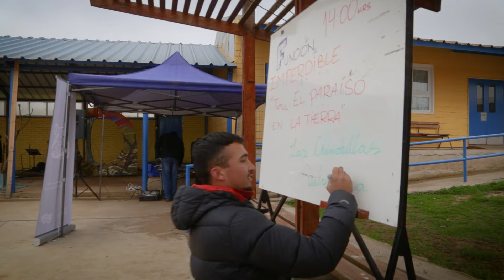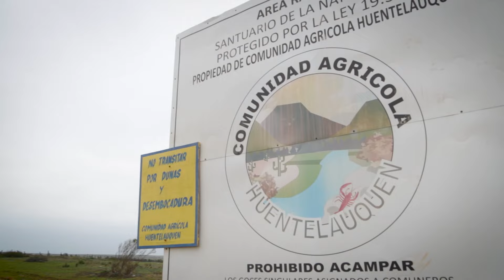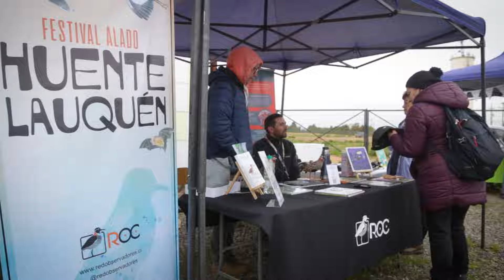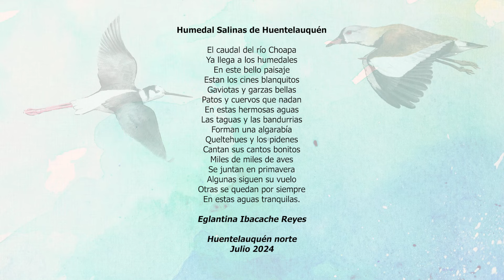¡Revive el Festival Alado de Las Salinas de Huentelauquén!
Desde el 17 hasta el 20 de julio, más de 300 personas fueron parte de las actividades de la primera versión del Festival Alado de Las Salinas de Huentelauquén, con la finalidad de destacar la importancia biológica del sitio para aves migratorias y residentes, la biodiversidad en general y su relación con la cultura local.

A través de salidas de observación de aves, charlas, teatro, jornadas de muralismo, feria de emprendedoras y la exhibición del documental "Huentelauquén, sutiles presencias" los habitantes de la zona y visitantes de diversas regiones del país tuvieron la oportunidad de conocer en profundidad los ecosistemas que alberga.

¡Gracias a quienes fueron parte del festival!

Realización de la cápsula: César Jopia de Revista Bioma